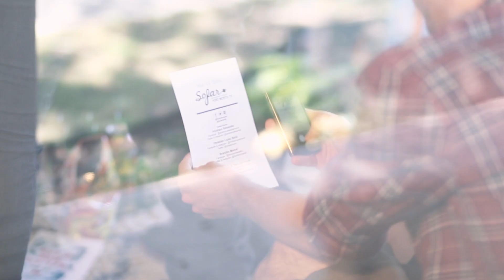Cassie Holt & the Lost Souls - Pieces | Sofar Fort Worth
Cassie Holt & the Lost Souls performing "Pieces" at Sofar Fort Worth on May 14th, 2016

(Sofar Sounds Fort Worth, Show #3390)

Artist: Cassie Holt & the Lost Souls

Filmed & Edited by: David Del Bosque

Audio by: Brian Kieta